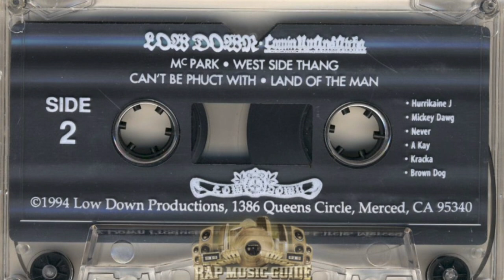Low Down - Comin’ Up And Atcha - West Side Thang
1994 cassette side 2 track 2
Mc park - Brown Dog and Mickey D
Produced by Never